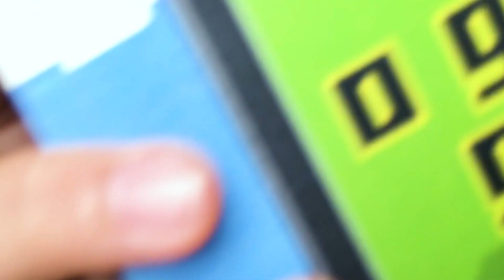Lucas, o garoto gamer - Dica de Leitura (Alyssa Tomiyama - Contadora de Histórias)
O mundo virtual invadiu a realidade de todos nós.
Como conviver com tantas mudanças? E quando a realidade passa a ser virtual?

Livro: Lucas, o garoto gamer
Escritor: Ana Rapha Nunes
Ilustrações: Karen Basso
Editora Inverso